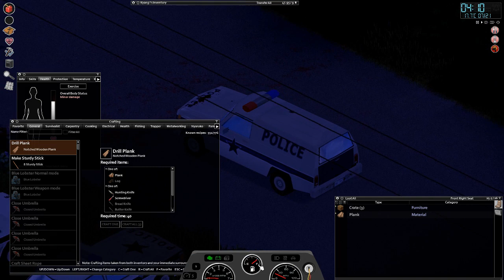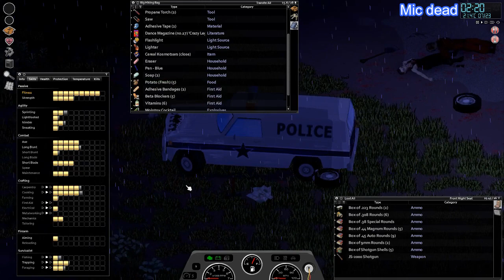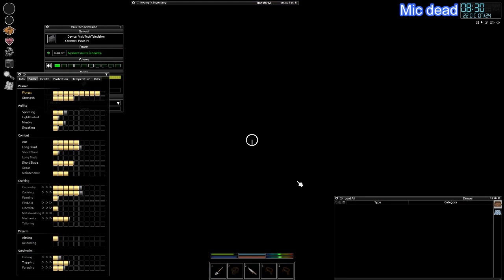I shot 2000 zombies to death with a shotgun - Project Zomboid 16x challenge 2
0:12:20 double warehouse
0:25:15 Setting up base
0:34:35 farming
0:46:55 military surplus store area
0:59:55 clothes shop
1:04:55 restaurants
1:14:05 pharmacy
1:23:50 military surplus store
1:41:20 car center
1:55:15 gas station
2:01:30 returning to base
2:10:45 back to base
2:31:30 heading to warehouses out of town
2:38:55 shotgun shooting starts
3:33:40 office 1
3:38:00 corpse looting / electricity training
3:56:45 warehouse 1
4:05:00 warehouse 2
4:09:40 metalworking training
4:26:00 shotgun shooting round 2
4:49:10 warehouse 3
4:50:55 warehouse 4
5:00:55 foggy weather makes me want to hurt myself
5:01:45 office 2
5:12:00 shotgun shooting round 3
5:29:00 car center
5:34:35 warehouse 5
5:43:05 back to base